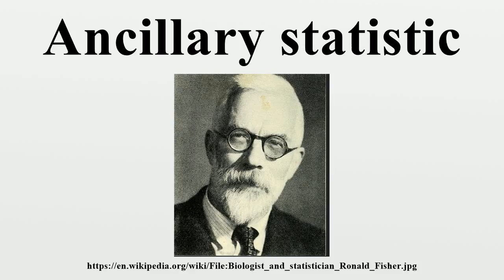Ancillary statistic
In statistics, an ancillary statistic is a statistic whose sampling distribution does not depend on the parameters of the model.An ancillary statistic is a pivotal quantity that is also a statistic.

Image-Copyright-Info
Author-Info:   Flikr commons

Image-Copyright-Info